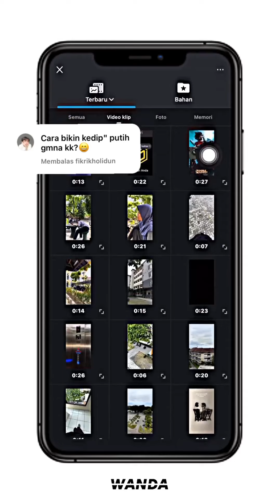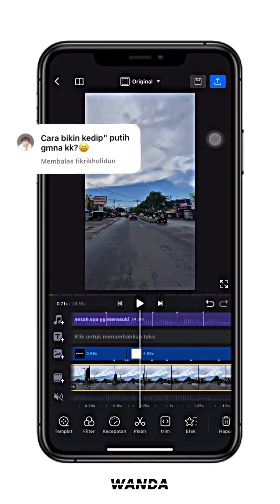VN TUTORIAL PART (196) SHORT VIDEO EDITING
_______ Mumbai Maharashtra's _______

__ __________I'm Suraj Paswan ____________

Facebook Page Follow me ki